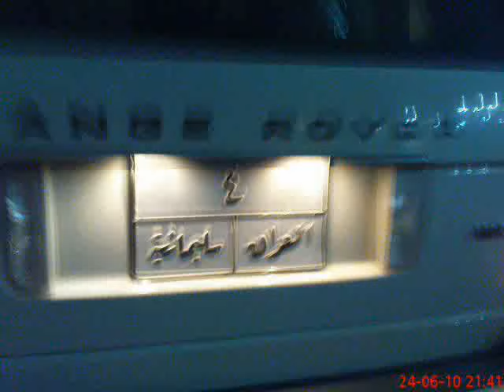kurdish beautiful car (S.S.K)